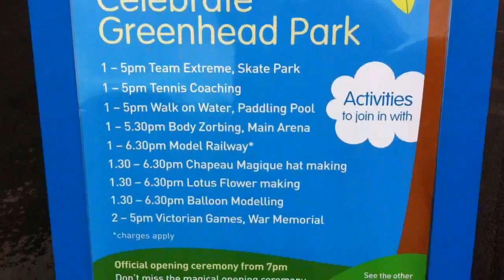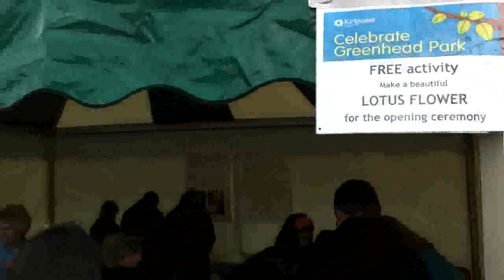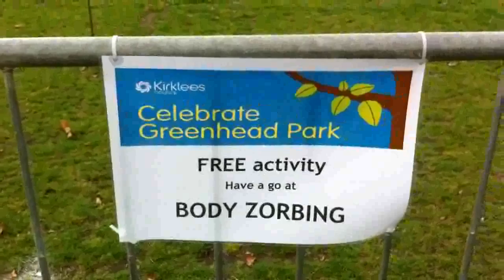Taster of Early Stages of Celebrate Greenhead Park, Huddersfield - 25th September 2011